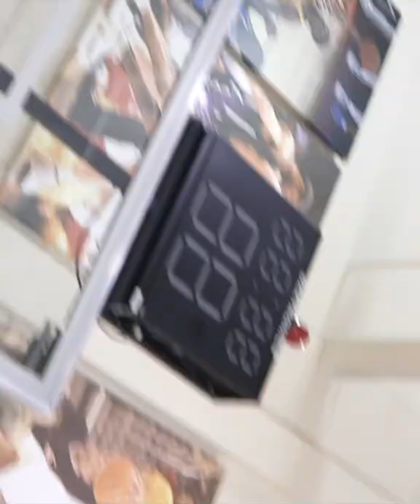Kahlil Dukes Handlelife Workout with NBA Trainer Johnny Stephene at USC (2019)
Kahlil Dukes and basketball trainer Johnny Stephene have been training together since April 2014. Their relationship extends beyond the basketball court and their chemistry is shown in this Handlelife workout held at the Galen Center at USC the summer of 2019.